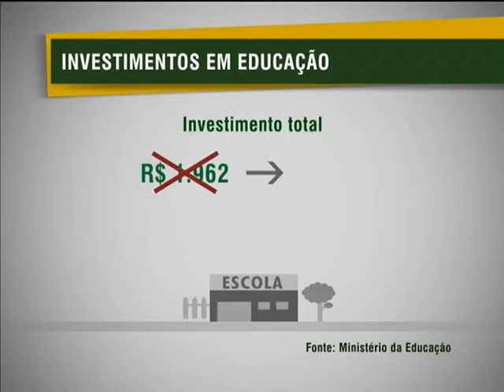Investimento por aluno cresce em todos os níveis de ensino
NBR NOTÍCIAS - 11.06.13: O investimento, por estudante, na educação básica e no ensino superior, cresceu 500% 2000 e 2011. Descontada a inflação do período, o investimento passou de R$ 1.962 para R$ 4.916 por aluno no período. Os valores de investimento total em educação, em relação ao Produto Interno Bruto (PIB), passaram de 4,7% para 6,1%. O investimento total engloba todo o investimento direto mais o pagamento de bolsas de estudos e financiamento estudantil.